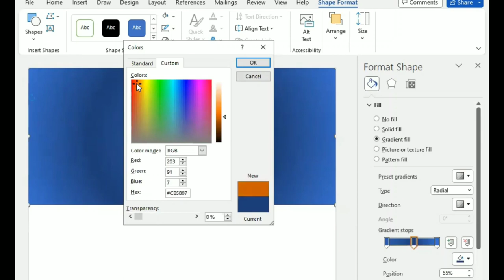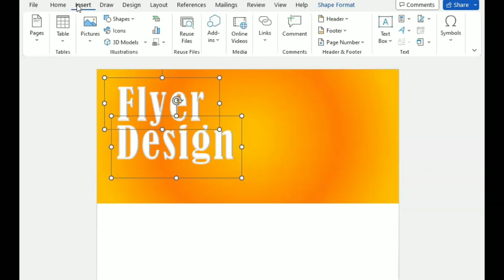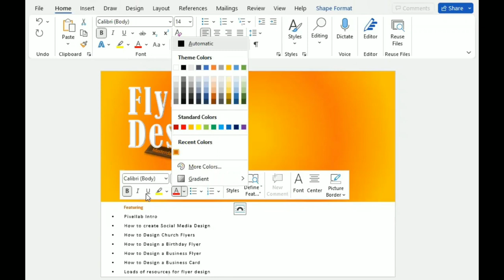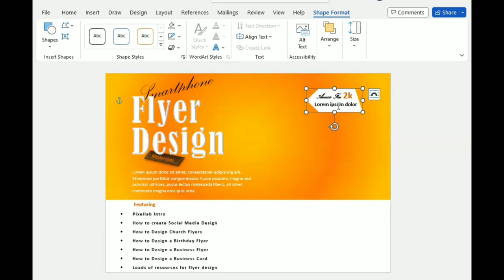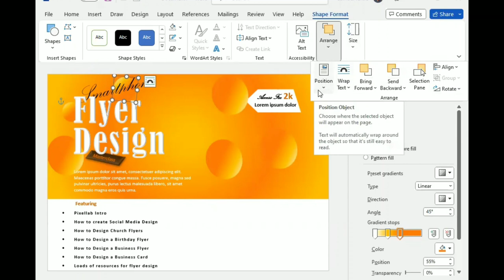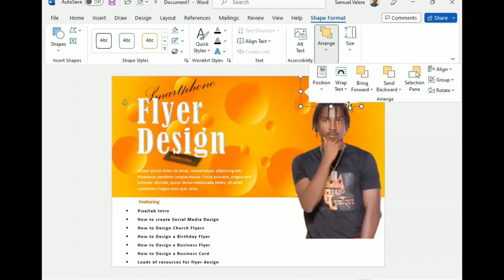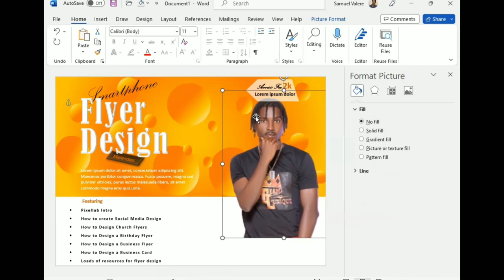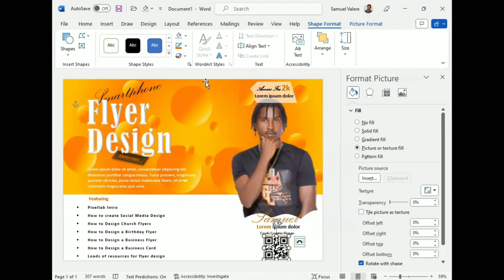How to Create a Flyer in MS Word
Hi everyone,

In this tutorial, I am going to show you how to design a creative flyer in MS Word.